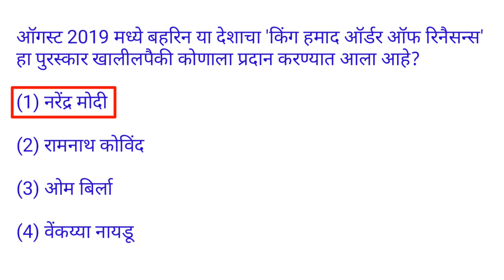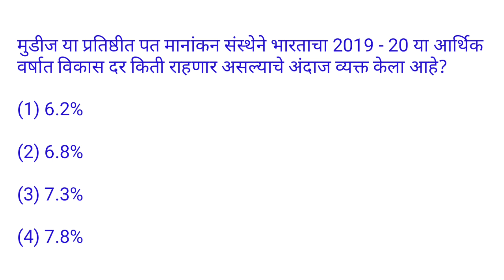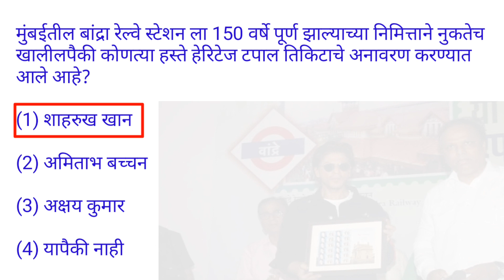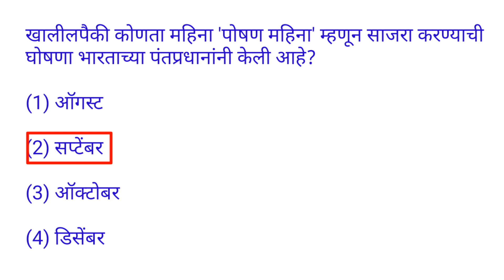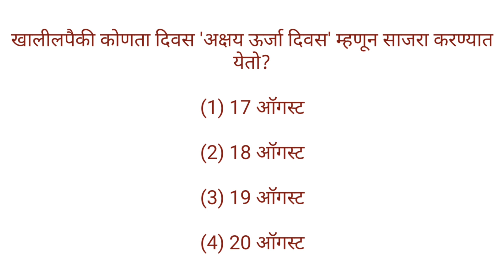Current affairs || August 2019 || In marathi #23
This is the 23th part of current affairs from August 2019. And the question mentioned in this video are important for all the competitive exams like MPSC, STI, PSI, ASO, Talathi and all other exams.